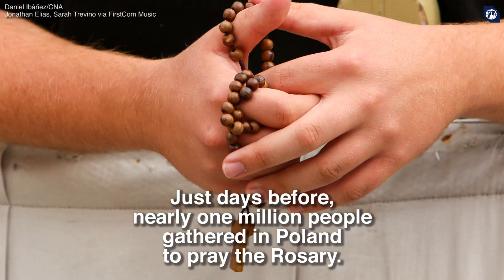Over 1,000 Catholics pray Rosary through London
More than 1,000 people gathered in London this month for the 33rd annual Rosary Crusade of Reparation.